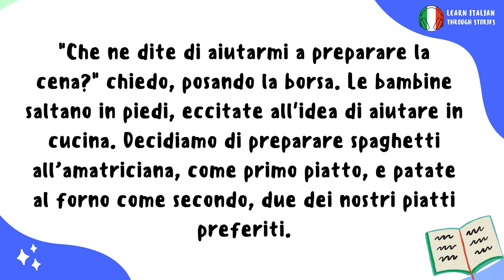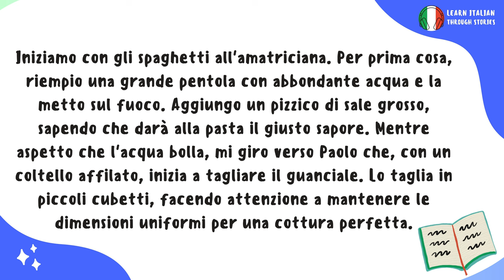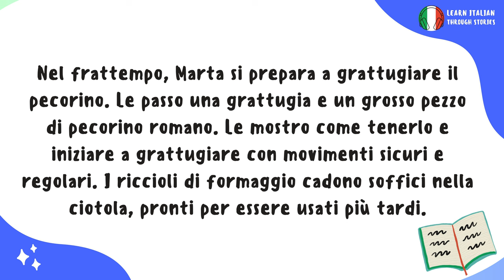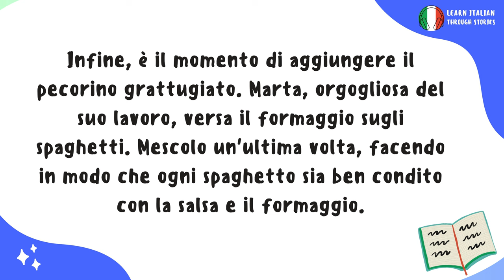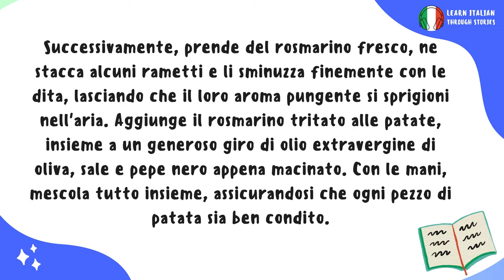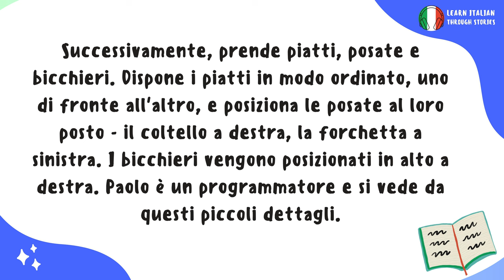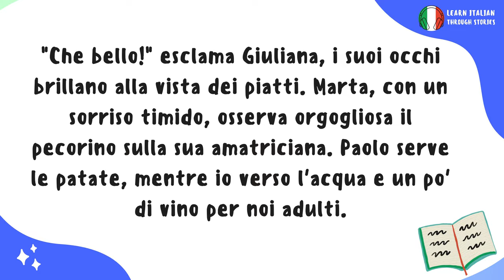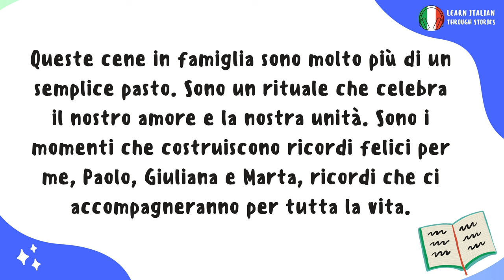Learn Italian Through Stories | La Nostra Cena in Famiglia (Our Family Dinner) | Intermediate Level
Immerse yourself in a beautifully crafted short story, designed to help you learn Italian effortlessly. As you listen, you'll be surrounded by the soothing voice of our sweet Italian narrator, guiding you gently through each sentence. 📖 Perfect for beginners and those looking to refresh their skills, this video offers a natural and engaging way to enhance your Italian. Sit back, relax, and let the charming rhythms of the Italian language captivate you. 🔔